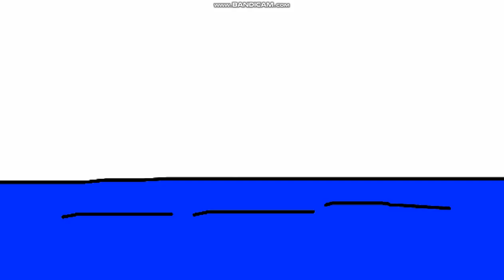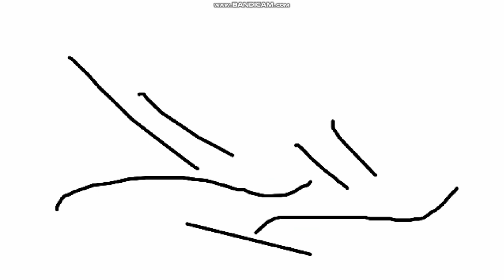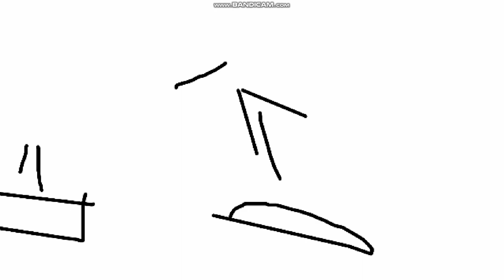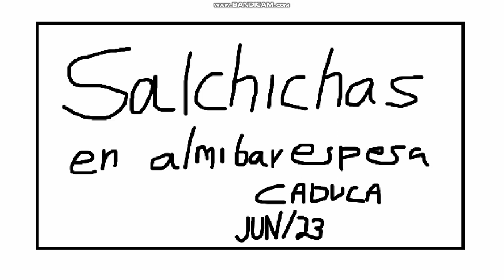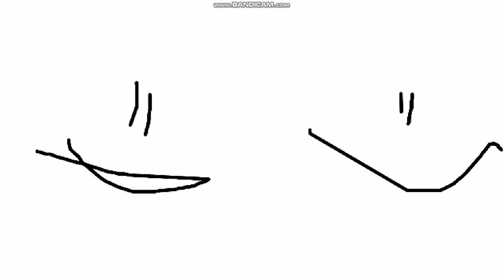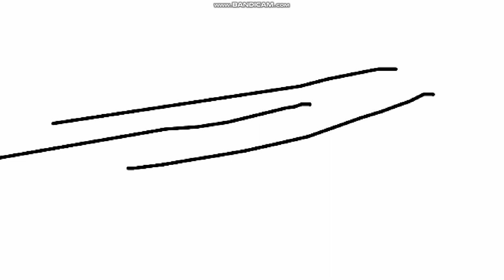Ashin y Sally E5A Vistazo Cabina Febrosa